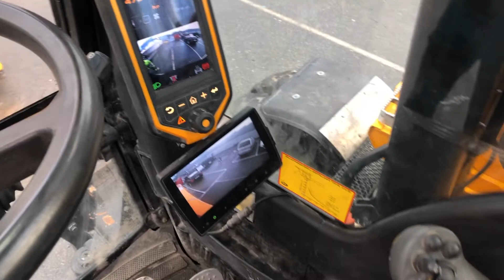Köp Hjulgrävmaskin JCB JS145W med rotator & 3 skopor på Klaravik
Hjulgrävmaskin JCB JS145W med rotator & 3 skopor
Fabrikat: JCB
Modell: JS145W
År: 2014
Chassienr / serienr: JCBJW14EK02142969
Mätarställning: 4758 h
Vikt (kg): 16135

Drivmedel: Diesel
CE-märkt: Ja

Redskapsfäste modell: S60

Utrustad med:
- Centralsmörjning
- Backkamera 2 st
- 2 st verktygslådor
- Schaktblad

Redskap:
- Tiltrotator Engcon EC219 med grip
- Planeringsskopa
- Kabnelskopa
- Djupskopa

Besiktigad till mars 2021